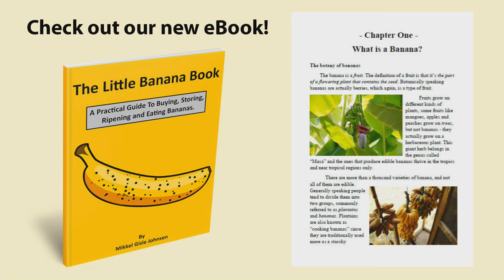WHY YOU SHOULD THROW AWAY YOUR FRUIT SOMETIMES